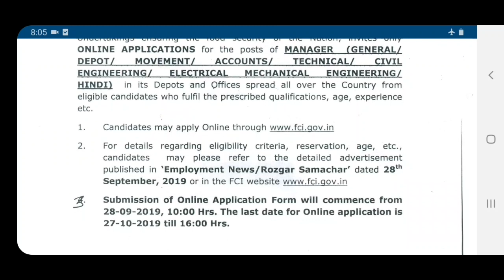FCI manager post requirement